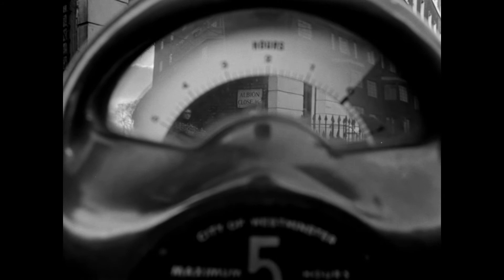Film Star Michael Caine - 1967 documentary on networkonair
Taken from 'Your Faces Are All Blurred', the second ABC Night In, available

Moments and memories, people and places, great films and great stars, re-called by present-day stars of the cinema. This edition's featured star is Michael Caine, in conversation with Roderick Mann.

There were four shows in total – the other three will form part of future compilations.

Interviewer RODERICK MANN
Original ITV Transmission 16 April 1967

Copyright StudioCanal/NetworkDistributing Ltd 2020.

Please note that these archive shows were made over fifty years ago and may feature outdated words, attitudes or images of a distressing nature that some people may find offensive.